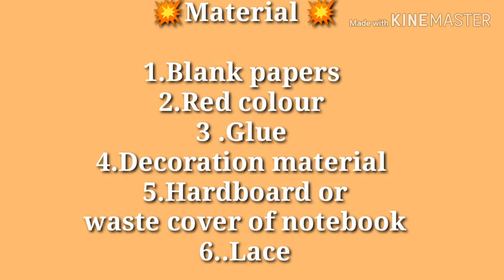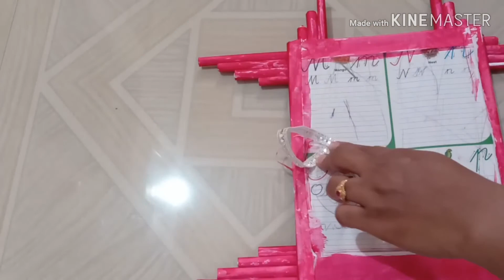Attractive photo frame of paper